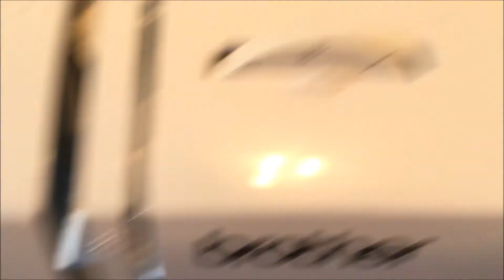Kigurumi Tutorial Part 2! | Sewing It Together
Please let me know how I can improve my videos, should I be more detailed? Am I already too detailed? Should I show more sewing footage? Your feedback can only help me improve.

(This commission was $80 to give an idea of my prices)

I'm also on Furry Amino @LiteralLion (this account is a little more personal if you want to follow me there!)

Like twitter? I don't post much on there but I hope to eventually.

Really think Ella(the dog) is cute? see more of her on insta @shepskymom

Reference image for Blue Moon (the character) belongs to Blu's owner (I got the commission from @Lantern on Furry Amino, go check them out!)